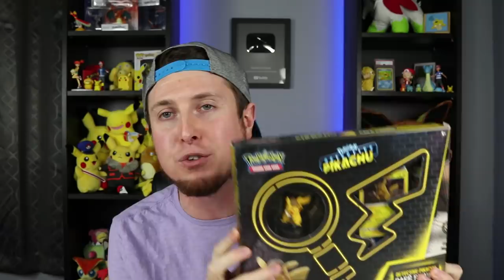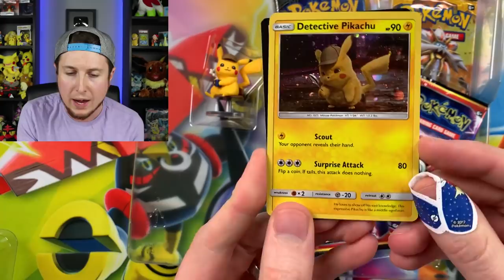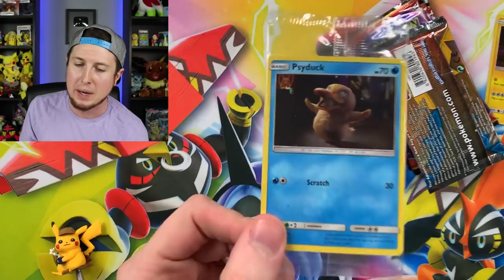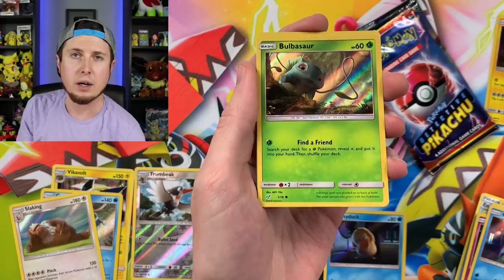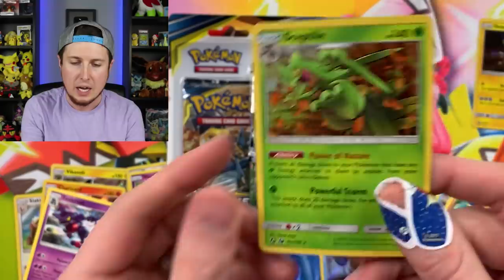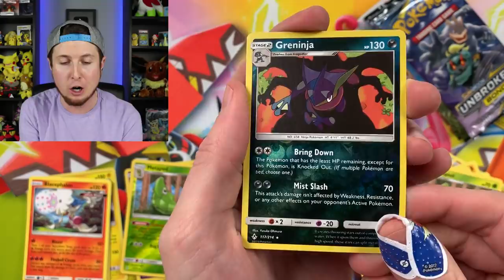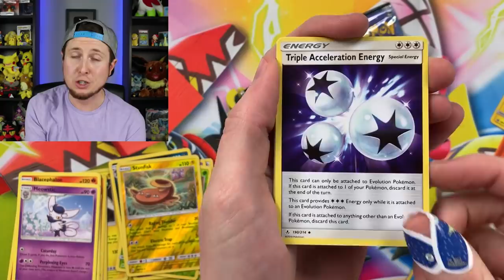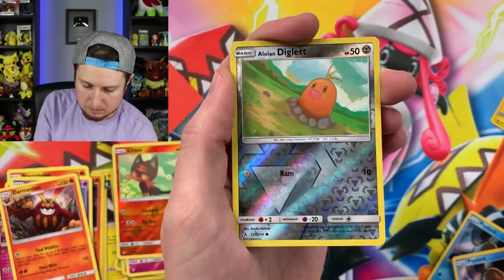NEW POKEMON CARDS CAFE COLLECTION BOX has the BEST DETECTIVE PIKACHU EVER! Opening Packs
This must be the BEST Pokemon figure ever! New Pokemon card Detective Pikachu Café Figure Collection Box opening! Many packs of Pokemon cards including a promo card only in this Pokemon box! I found this Pokemon TCG box early and I would say it's worth adding to your collection!